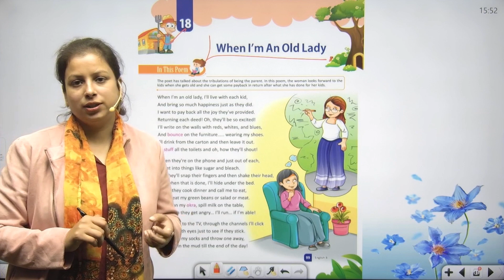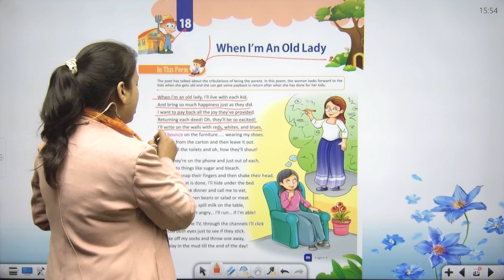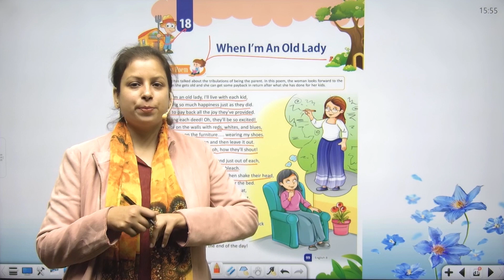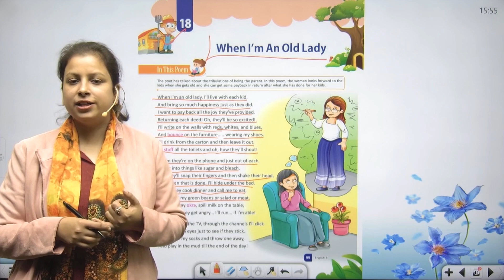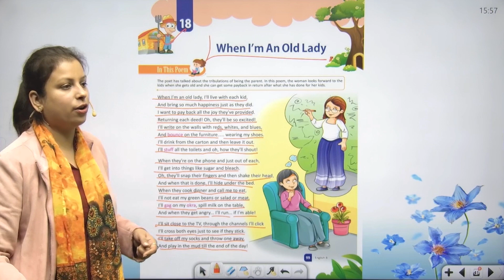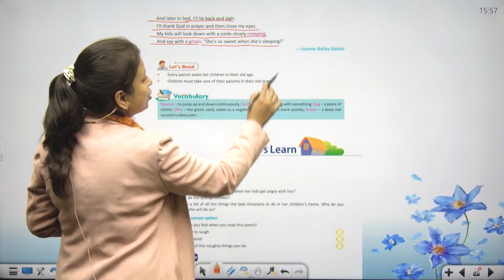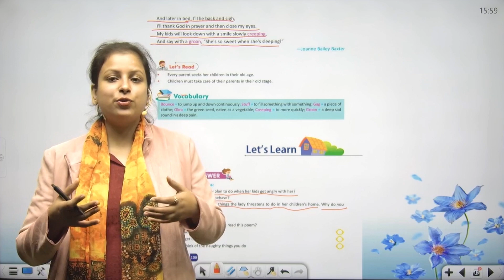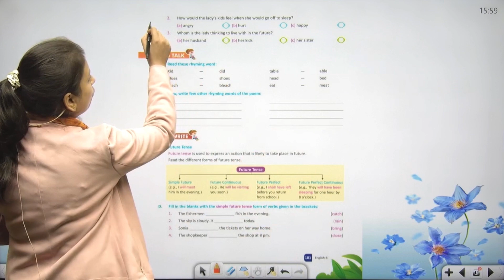ENGLISH-8 | CHAPTER-18 | WHEN I'M AN OLD LADY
ENGLISH Class-8 Video Book ''WHEN I'M AN OLD LADY''